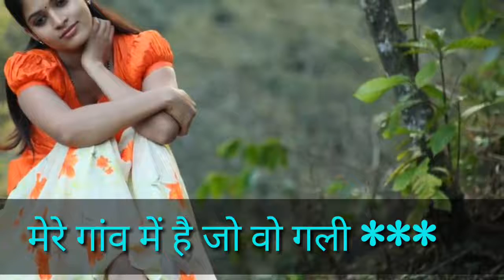Border Ai Gujarne wali hawa bata mera jhakkash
Border AI Gujarne Wali hawa Bata mera jhakkash video